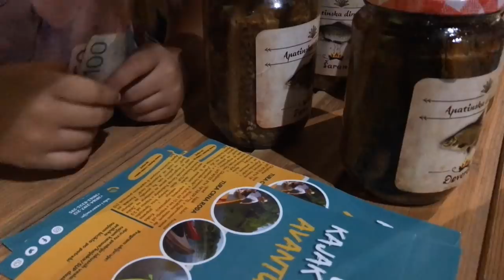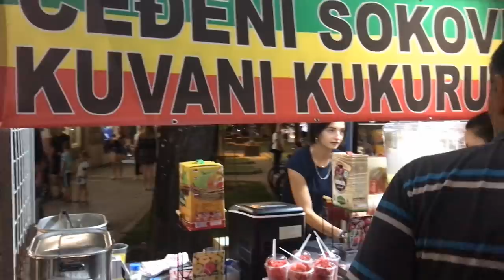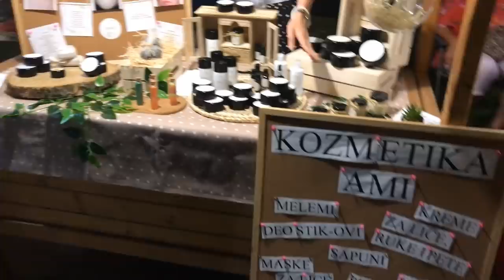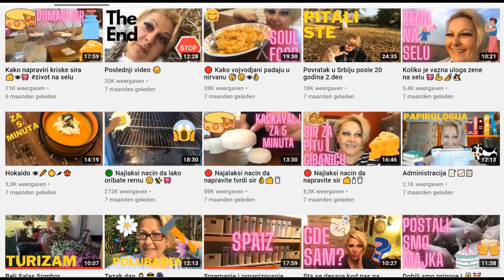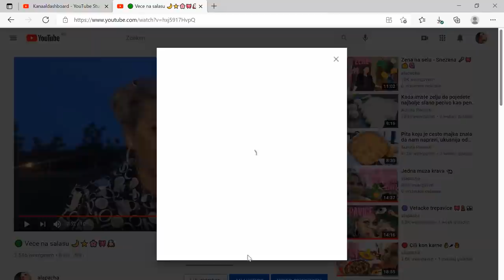🟢 Ribarske veceri - Apatin 🐬🐠🐟🦈🐡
Utisci sa ribarskih veceri u Apatinu. Izvinjavam se zbog malo losijeg tona ali bila je zaista velika buka koja je uticala na kvalitet snimka 💖🥂